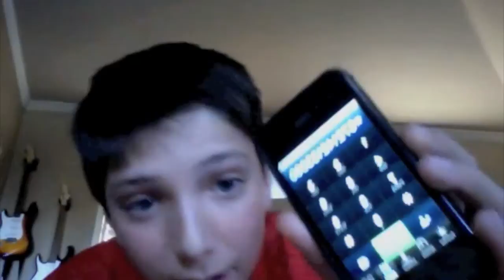MattMatt Prank Call